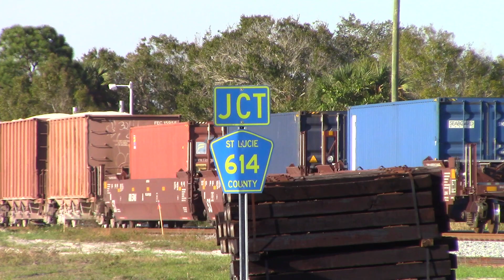FEC206 Jan 12, 2023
804,307,805,419 with 125 rock and the NSB set-out on the head end and one intermodal on the rear at 596 axles.